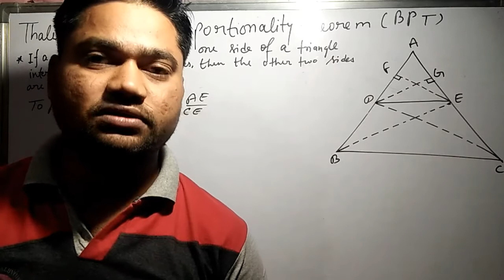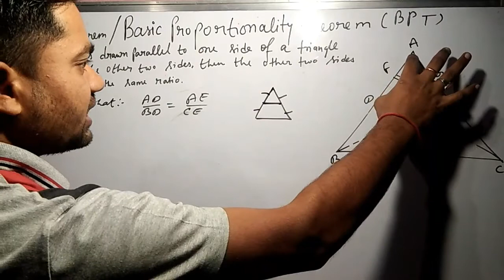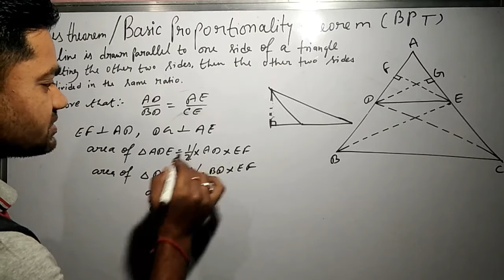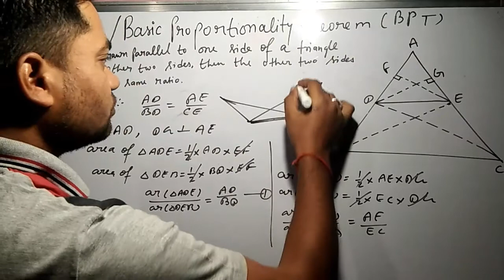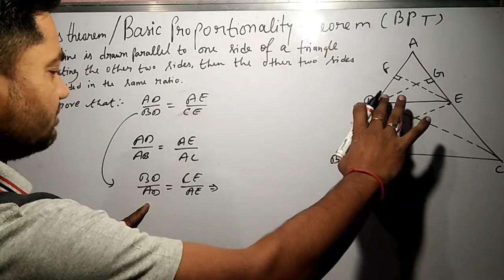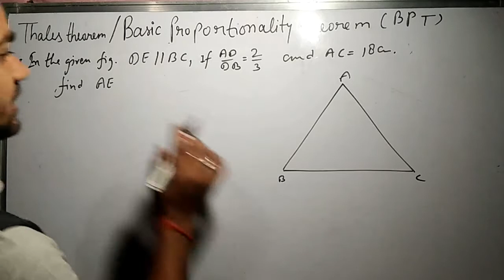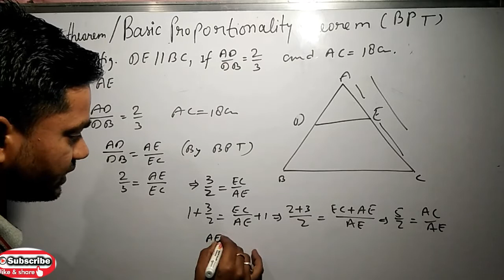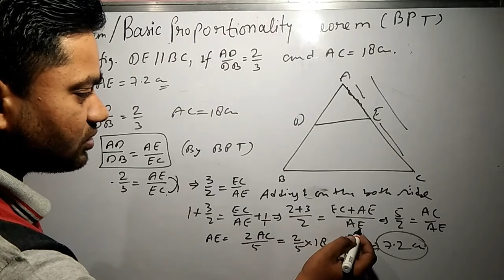BPT | Pythagoras Theorem | Basic Proportionality Theorem | Class 10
Triangle
similarity of ∆~∆
A teacher asks three students to complete the following statement about the nature
Basic Proportionality Theorem BPT
Thales theorem
Find the smallest pair of 4-digit numbers such that the difference between them is 303 and
When the angle of elevation of plane B from Anuja’s eyes is 30°, the plane’s altitude is 675 m above ground.
What is its horizontal distance from where Anuja is standing? Draw the figure and show your steps.

A restaurant stores ice-cream in a box with a dispenser attached for filling ice-cream cones. The
dimensions of the box and the ice-cream cones used by the restaurant are shown in Figure 1
below. To make each serving of dessert, the cone is first filled with ice-cream and then topped
with a hemispherical scoop of ice-cream taken from the same box, as shown in Figure

The graph of a line represented by the equation ax + y + 8 = 0 is shown in the figure below.
(i) Find the value of a.
(ii) Find the point of intersection of this line with the line represented by the equation

Sejal started a business where she sells earrings online. She made Rs 12000 in sales in her first
month. In the second month, when she decreased the price of her product by Rs 20, she sold 40
more items and increased her total sales by Rs 2000.
At what price did she sell the earrings in the second month? Show your work.
OR
A wall (shown below) measures 5 m in length and 4 m in height. The outer portion of the wall
of uniform width ‘x’ m will be painted and the central portion will be tiled. The total budget,
including the tiles at Rs 500 per m2
and paint at Rs 200 per m2
, is Rs 5800.

3) A restaurant stores ice-cream in a box with a dispenser attached for filling ice-cream cones. The
with a hemispherical scoop of ice-cream taken from the same box, as shown in Figure 2.
(Note: The figures are not to scale.)
Approximately how many desserts can be served out of a completely filled box of ice-cream?
Show your steps.
(Note: Take π as 22
7
OR
A right-circular cylindrical water tanker supplies water to colonies on the outskirts of a city and
to nearby villages. Each colony has a cuboidal water tank. In villages, people come with matkas

How many colonies in total would one full tanker be able to supply?
ii) If a tanker supplies water to 3 colonies and then goes to a village where 400 people fill
their matkas, roughly how much water is supplied by the tanker in all? Give your
answer in m3
Show your work.
(Note: Assume all the tanks/matkas are completely filled without any loss of water;
Take π as 22
7
; Use 1000000 cm3 = 1 m3
34) In the figure below, ST || PQ. All measurements are in units.
Prove that the area of the trapezium PQTS is [
1
2
(𝑎 + 𝑏)ℎ] sq units.

6) Answer the questions based on the given information.
In space exploration missions, ion propulsion engine is an efficient way of travelling. The
first such engine was used in Deep Space 1 spacecraft. It produced a constant acceleration.
Given below are approximate velocities of the engine.
The initial average velocity of the engine in its first month was 27360 km/hour. When the
spacecrafts passed the asteroid, Braille, it reached an average velocity of 55800 km/hour.
Based on the first 6 months of Deep Space 1's monthly average velocity, the following table
Does the average monthly velocity (in km/hour) form an arithmetic progression? Justify your
answer.
ii) The distance travelled by the spacecraft in the first 10 months (or 7300 hours) can be
expressed as 7300p km where p is the sum of average monthly velocity for the first 10 months.
Find p. Show your work.
iii) The spacecraft passed the comet, Borelly, 15 months after it passed Braille.
Find the average monthly velocity of the spacecraft when it passed Borelly. Show your work.
Raycasting is a technique used in the creation of computer games. The basic idea of raycasting
is as follows: the map is a 2D square grid. Using rays generated from an object, this 2D map
can be transformed into a 3D perspective. One of the methods involves sending out a ray from
the player's location. To determine
 how far he/she is from a wall or an obstacle, the distance
between the player's coordinates and the coordinate of the wall is calculated. If the player is
The snooker table has six pockets (P1, P2, P3, P4, P5 and P6) and he has shown three balls -
white (W), red (R) and green (G) on the table. The objective of the game is to use the white
ball to hit the coloured balls into the pockets using a cue stick.
i) How much distance will a ray travel if sent from the green ball to the nearest pocket?
Show your work.
ii) Riju wants to place a yellow ball at the midpoint of the line conn